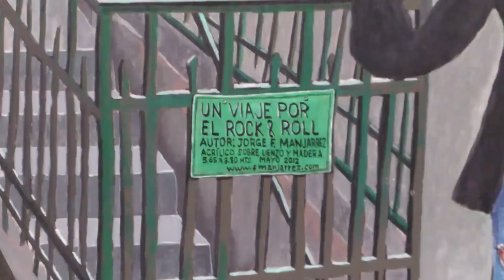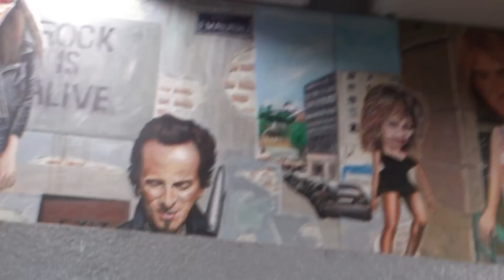Mural Un viaje por el Rock and Roll en el Metro Auditorio